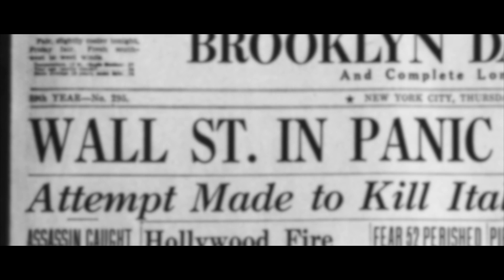What Role Will You Play At Rumpke?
Rumpke Waste & Recycling is a family-owned, Cincinnati, OH-based company that has been keeping neighborhoods clean and green throughout Ohio, Kentucky, Indiana, and West Virginia, since 1932.

Founded by William F. Rumpke, as single landfill operation during the great depression, the company started with humble beginnings. However, the family and company found success year after year through hard work, grit, and tenacity.

Today, Rumpke Waste & Recycling has over 3,200 employees, a fleet of more than 2,000 trucks, 14 landfills, 11 recycling centers, and millions of customers. We have a commitment to making the world a better place and we are looking for the right people to help us make that happen. We are looking for ambition, creativity, and determination. We are looking for you. What role will you play at Rumpke Waste and Recycling?